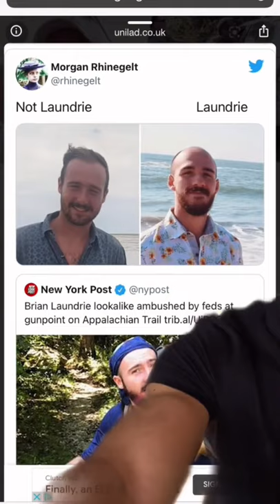Brian Laundrie Lookalike Gets Ambushed!